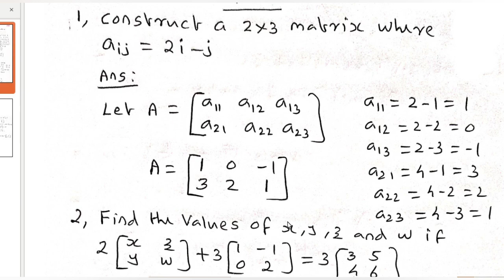+2 MATHEMATICS// SAY/IMPROVEMENT EXAM SPECIAL//MOST IMPORTANT QUESTIONS//PART 3//വിജയം 100% 👍🏻